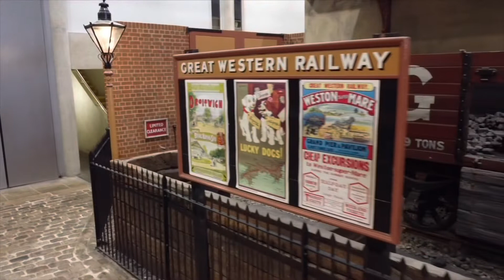WOOLMER RD12680. From 1910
WOOLMER  RD12680. From 1910 It used to work on the Longmoor Military Railway in Hampshire and is now on display at Milestones Museum in Basingstoke, there is a dvd on sale within the gift shop explains more